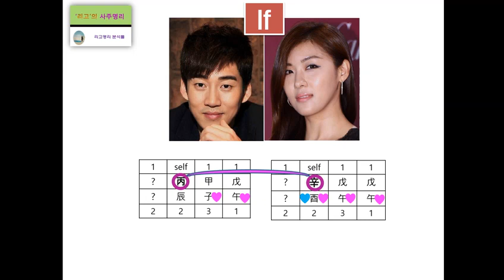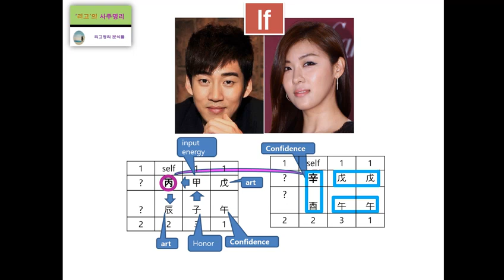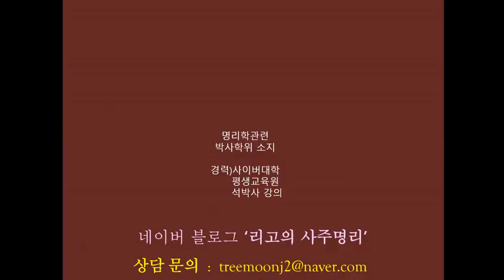윤계상&하지원 사주적인 조화 분석